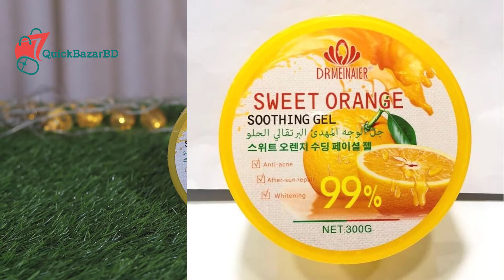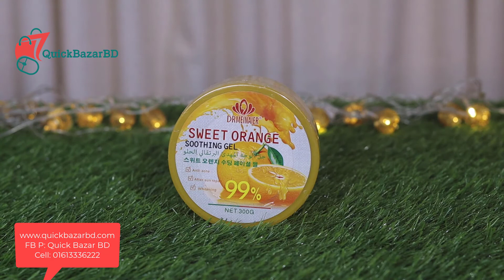Sweet Orange Soothing Gel